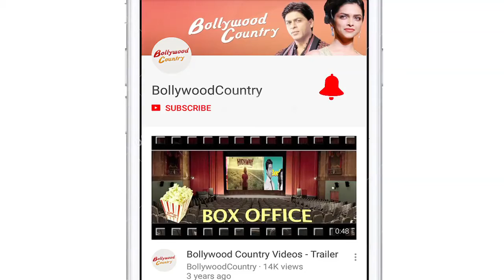Vidyut Jammwal: Controversies are part and parcel of film industry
Actor Vidyut Jammwal has reacted on the storm over his recently-released film "Commando 3", by saying that controversies are part and parcel of the film industry.